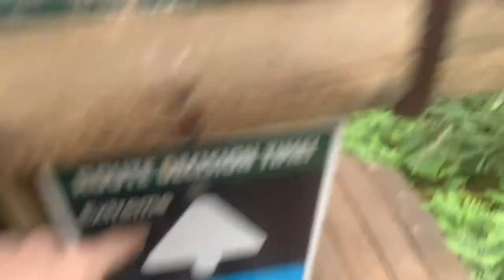A DAY OF SURPRISES!! OUR FIRST VISIT TO GO APE: FOREST OF DEAN & WE BOOK DISNEYLAND!!!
We had the best day!! Go Ape followed by an Everyman Cinema trip and then WE BOOKED DISNEYLAND PARIS!!! I really hope you enjoy this video!

Shan
xXx

MUSIC USAGE:
1. YouTube – Meet & Fun!
2. YouTube – Sunny Travel
3. YouTube – Revenge Body Heat
4. TrackTribe – Recess